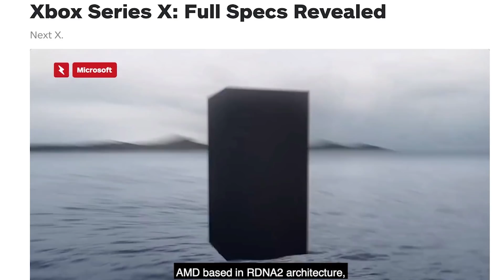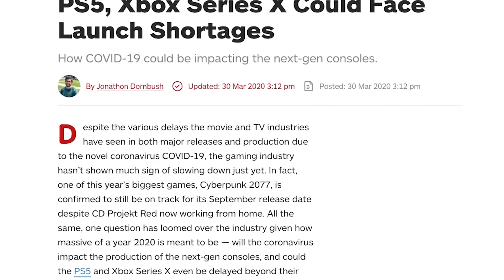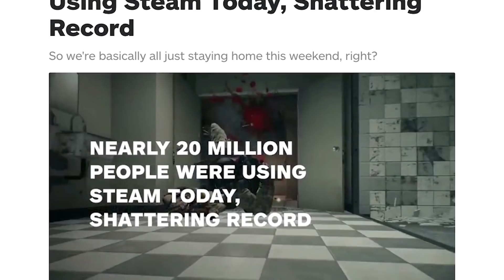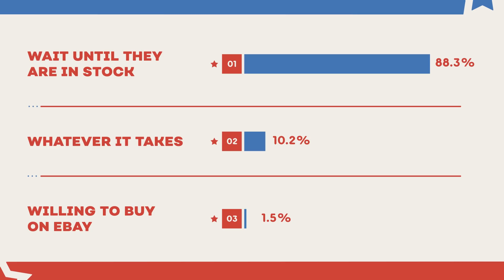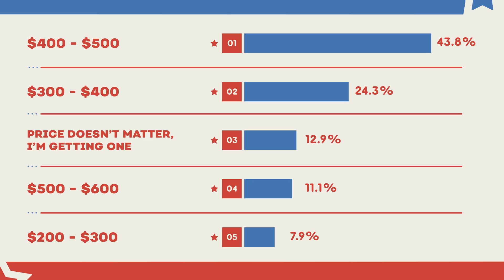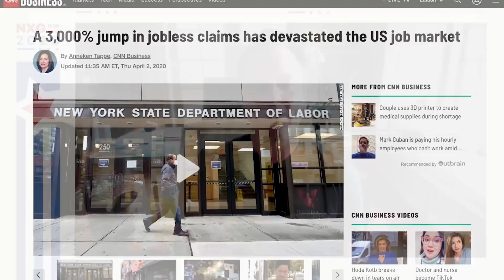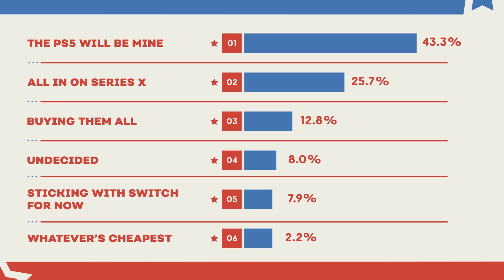Xbox Boss: Series X Price "Critical" - Next-Gen Console Watch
Welcome back to Next-Gen Console Watch 2020, where we break down all the PlayStation 5 and Xbox Series X news and rumors. This week we have a very special guest in Head of Xbox, Phil Spencer. We talk about what we will see from Xbox leading up to the Series X launch, the real possibility of console scarcity and game delay, the determining factors in the Series X price and much much more. Don't forget to vote on this week's poll on the front page of ign.com